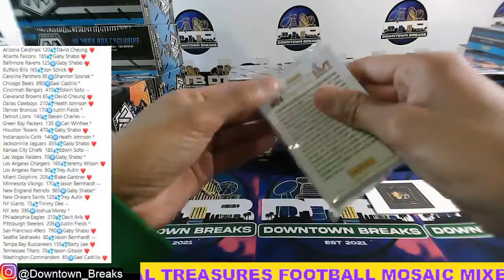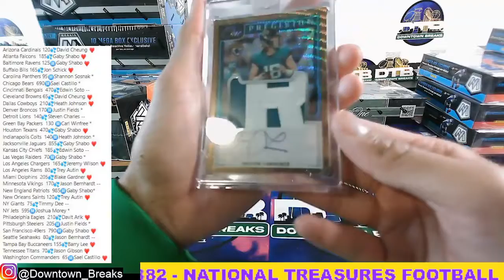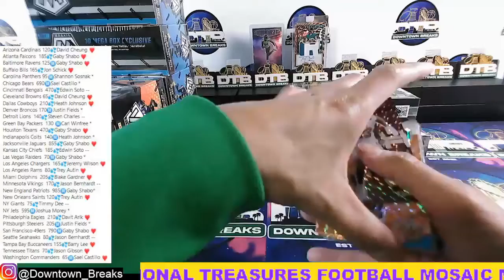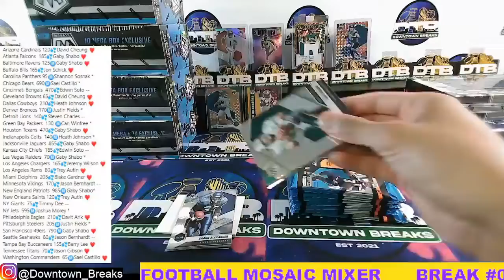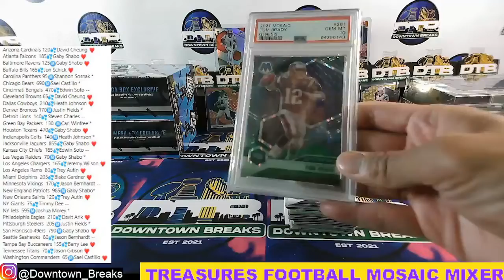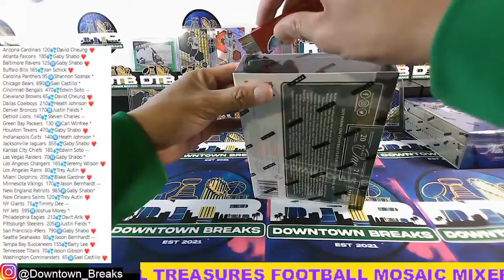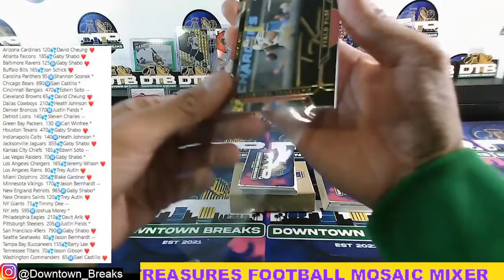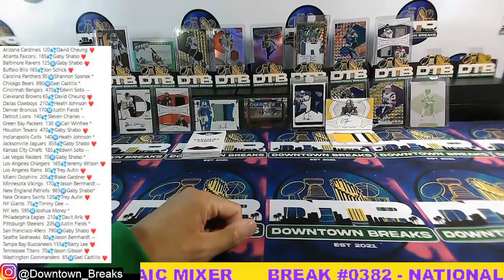BREAK #0382 NATIONAL TREASURES ONE MOSAIC MIXER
Thank you so much for the support and for being my FRIEND!